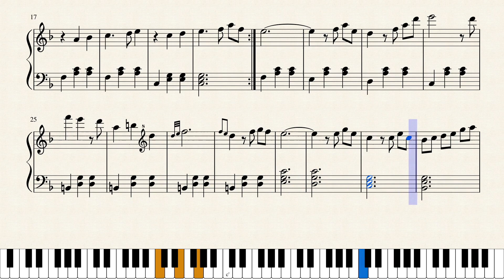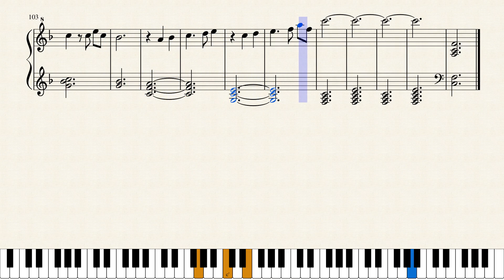Married Life Theme - Solo Piyano Notası